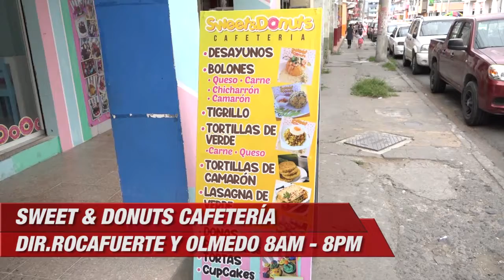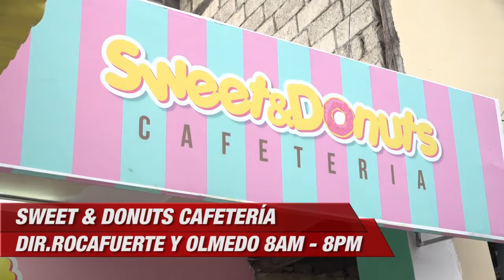Emprender para Crecer Sweet&donuts